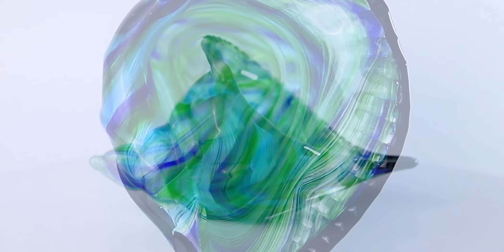GS2032900新款蓝色琉璃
Hand Blown Conch Art Glass Figurine Beautiful Home Decor Crystal Glass Paperweight